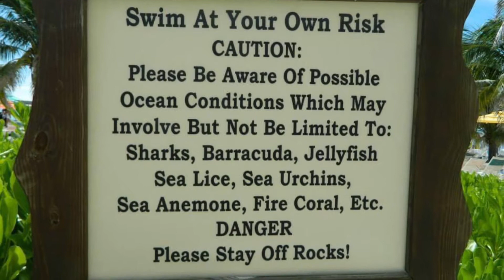Castaway Cay, Bahamas - Disney Cruise Line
A series of photo’s taken at Disney’s Private Island Castaway Cay.